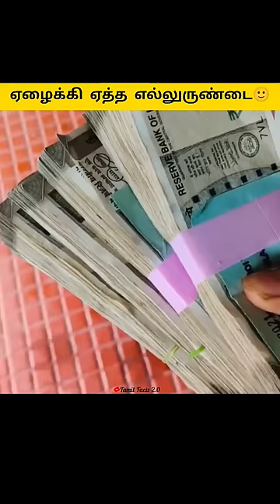💢Top-3 Mileage bikes For Middle Class boys🥲⁉️ | Tamil Facts 2.0